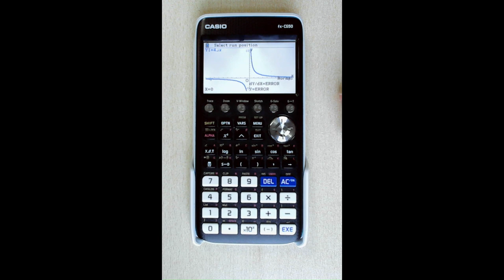A1 Differentiation 1 Finding the equation of a normal (L2 Ex2)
This video shows how to use the Casio CG50 to find the equation of a normal to a curve